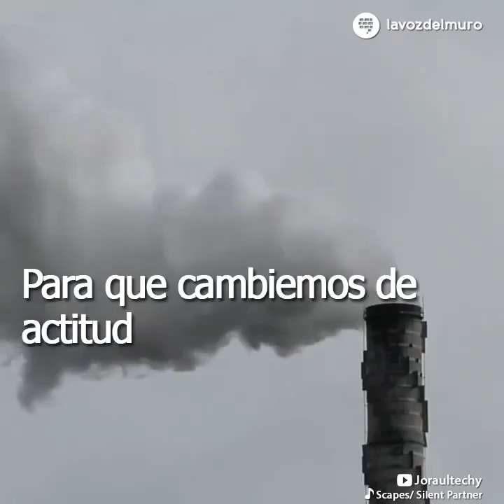Estas son las pruebas del cambio climatico